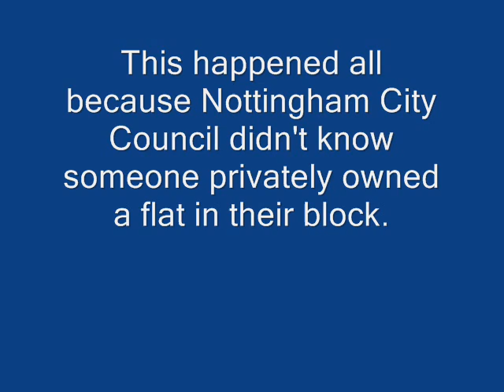Nottingham City Council Complusory Purchase Order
The Council didn't even realise they had a flat in their block that was privately owned-Der. ,